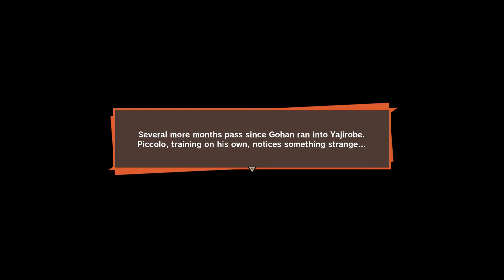Dragon Ball Z: Kakarot (4): GOHAN'S SURVIVAL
Here's another DBZ Kakarot. Please share any of my video's. I'm not doing so well on feedback.

Let's get this video to 10 or 20 LIKES!